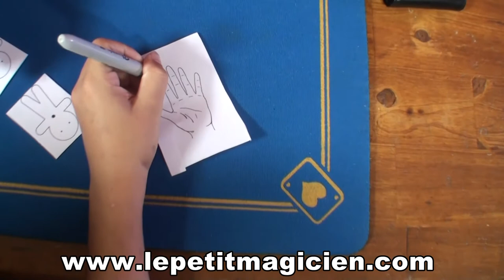Sort voodoo rétroactif